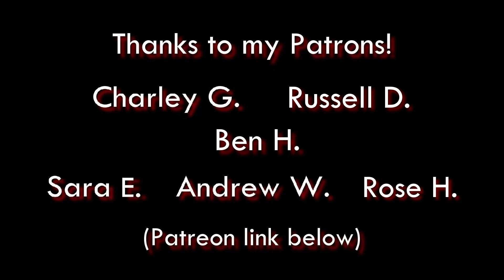Do These Men Hate Their Wives?